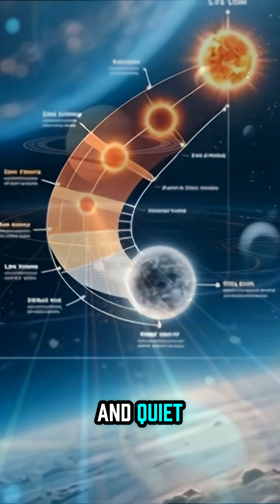“The Star That Refused to Die -and Now It’s Eating Planets!”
A dying star, reborn as a white dwarf, has turned into a cosmic predator — and its next meal is a doomed planet orbiting too close. 🌠

Astronomers have discovered a world being torn apart, piece by piece, by its “zombie” white dwarf star — a phenomenon so strange that even experts don’t fully understand it yet.

Dive into the mystery of stellar death, planetary destruction, and the haunting beauty of the universe’s final acts.

🎨 Visuals & Credits:
• Images and diagrams courtesy of NASA, ESA, and Space.com

🛰️ Sources:
Space.com — “A doomed planet is being torn up by its zombie white dwarf star — but astronomers don’t understand why”
NASA / ESA archives and open astronomy data